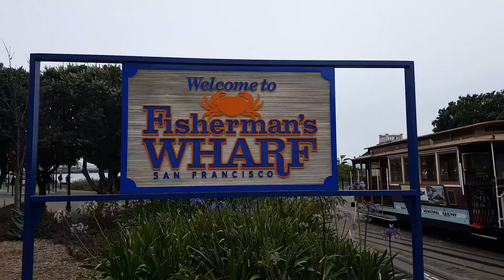[RoadTrip USA] Fin : La côte Ouest en 1 minute !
Notre RoadTrip aux USA est terminé.
Musique incroyable d' Andrew Applepie.